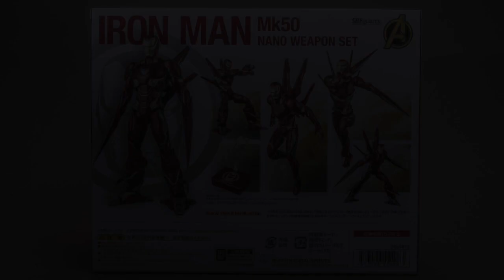MatSixReview : S.H. Figuarts Iron Man Mark 50 Nano Weapon by Bandai - Photos For Itakon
S.H. Figuarts Iron Man Mark 50 Nano Weapon by Bandai
Vote : 8.0
Product Size
Height: 6.30" (160.02 mm) | *
Box Size
Height: 5.00" (127 mm) | Width: 10.00" (254 mm) | Depth: 11.00" (279.4 mm) | *
Dimensional Weight
3.00 lbs (1.36 kg) [Intl. 4.00 lbs (1.81 kg)] *